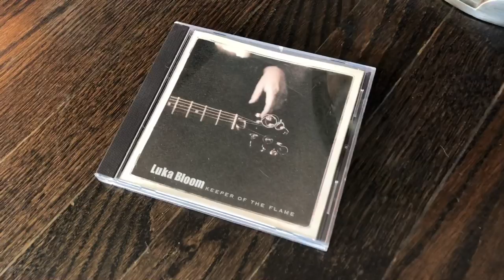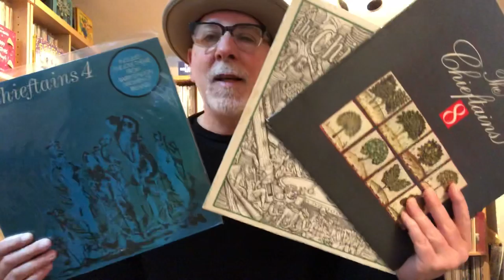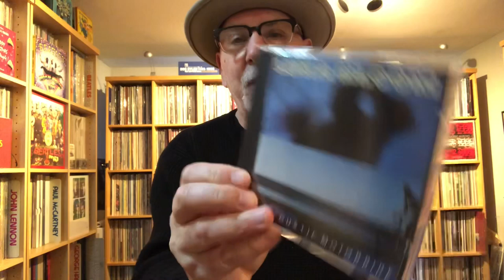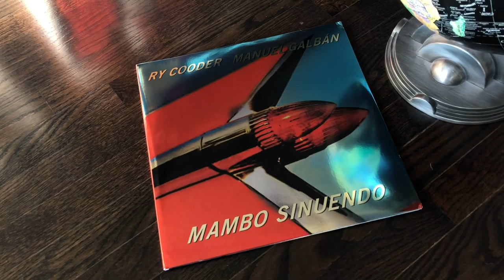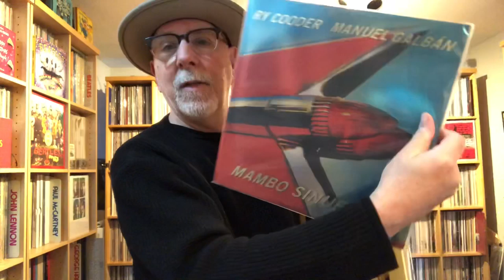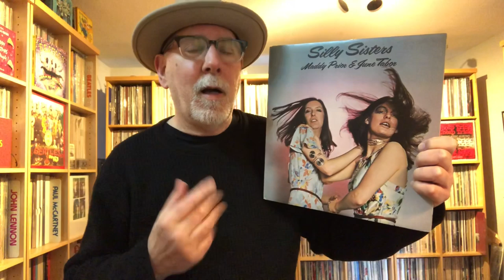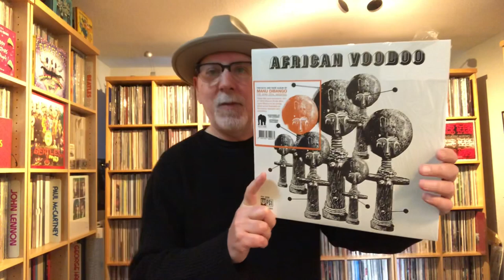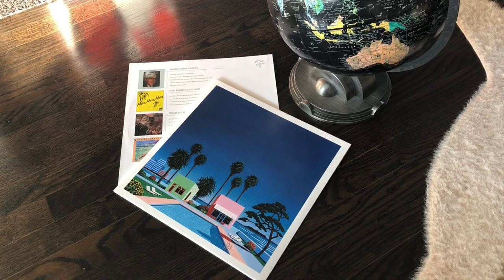Music From Around the World: Contest Entry for Pretty Green Vinyl Guy